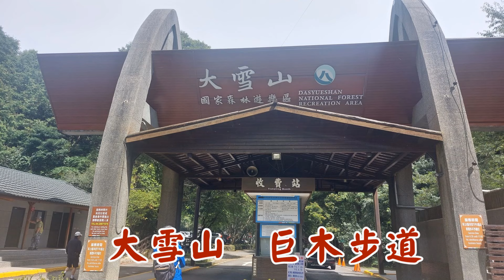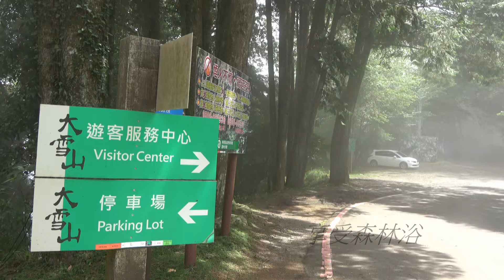大雪山巨木步道健行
仲夏平地氣溫飆高，來到海拔2000公尺的大雪山，氣候非常涼爽，安排穿梭在整片森林中健行，偶而雲霧繚繞，偶而藍天白雲，樹蔭下出現丁達爾光，走起路來，心裡特別舒服，漫步林間，享受森林浴，吸收芬多精，是大雪山國家森林遊樂區給人最迷人的印象。